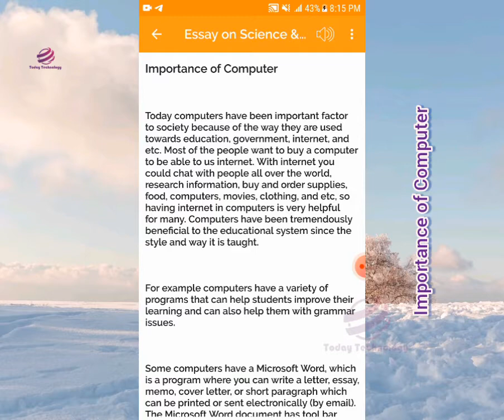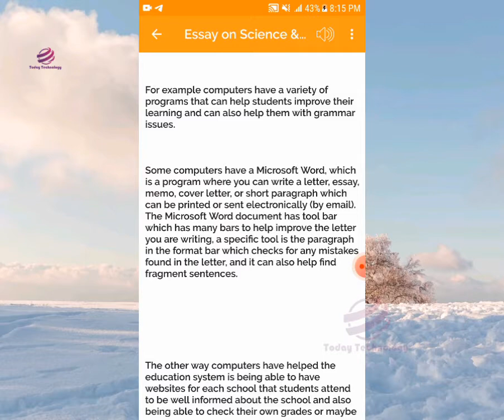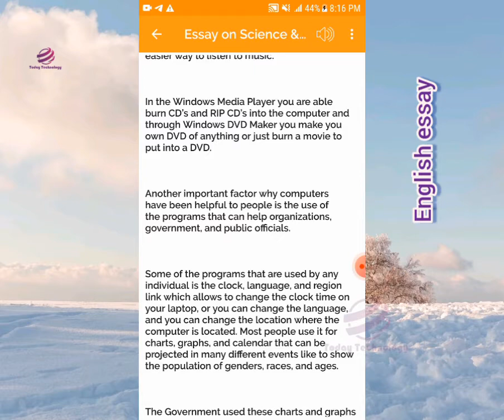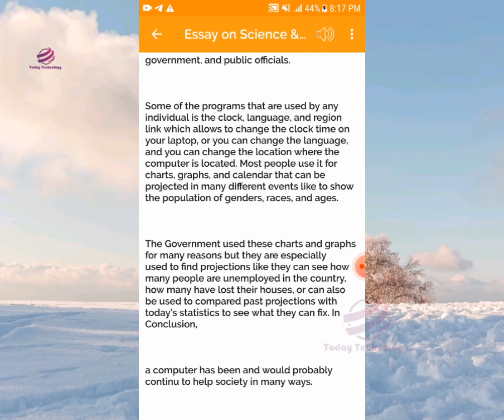Importance of Computer.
In these days computer is an important device for all kind of working. every body can use it in their jobs and their occupations. by computer we can different work.